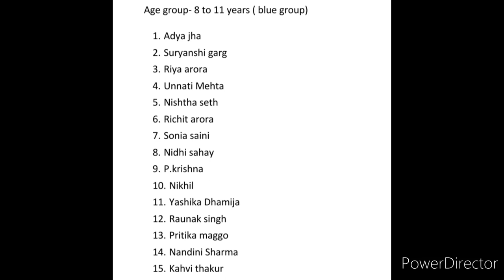😱Full Winners List/ 2000+ Participants Medal🏅, Trophy🏆, Certificate At Home/ Biggest No. 1😍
3 Best A4 size Drawing books set in affordable amount